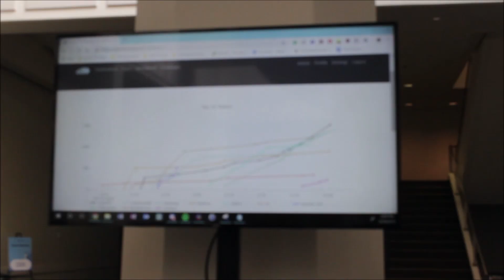Cal Poly SWIFT | SCaLE 17x Day 3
A few clips from the third and last day of the exhibition hall at SCaLE 17x!